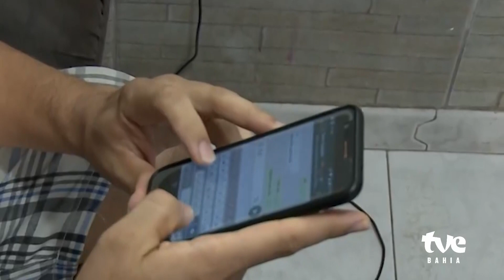O BRASIL É O SEGUNDO PAÍS ONDE MAIS SE PASSA TEMPO NO CELULAR | TVE NOTÍCIAS 22/08/2023